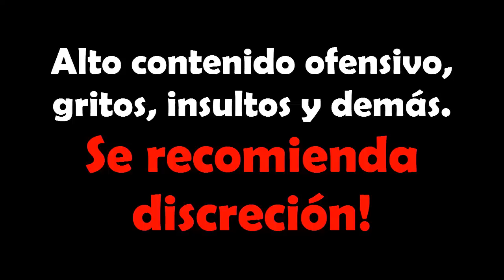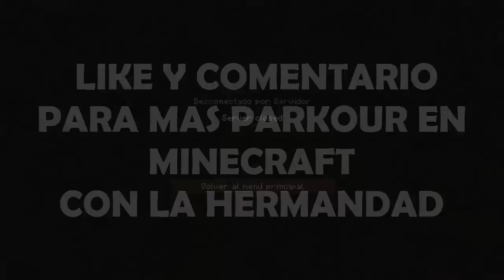BODIUS D Y GAMEZTOR SUFREN | Minecraft | El Parkour de Samara